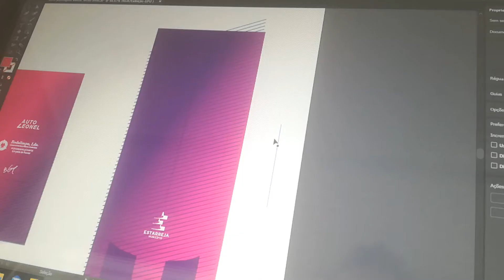CCD Veiros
Desenvolvimento do trabalho do fato de Patinagem de velocidade.